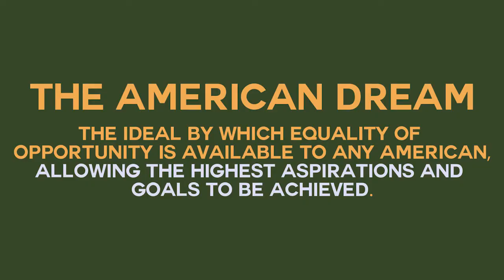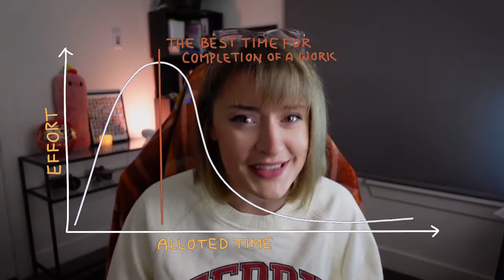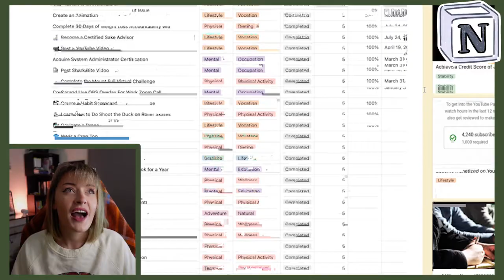Making My Life an RPG was a GAME CHANGER 🎮 The Side Quest System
In 2016, I made my life an RPG and I've never looked back! You may have noticed I've got a hodge podge of content on this channel, so this may provide some insight into my perspective. Join me in the casting aside the of the traditional "main quest" prioritization in lieu of a well-balanced life.

⏲ Timestamps
00:00 Intro
01:14 Why Try Something New?
03:56 The Foundation
07:22 The Side Quest System
11:57 The Value Gained
14:45 Bloopers

- "Level Up Your Life" by Steve Kamb